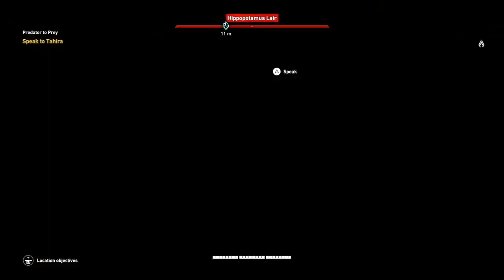Assassin's Creed: Origins - Predator to Prey (Side Quest)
Predator to Prey (Side Quest)
Tahira, an old friend of Bayek, asks for his help in dealing with Roman hunters.

Suggested Level: 31
Reward: 3000 XP, RARE HUNTER BOW
Gameplay: Ryan